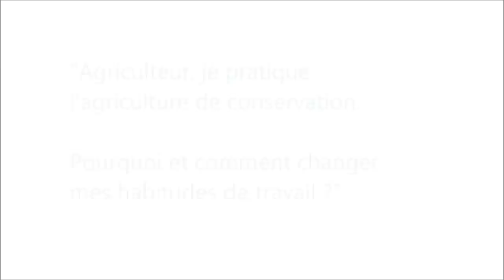Agriculteurs, ils pratiquent l'agriculture de conservation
Plus de 40 professionnels agricoles sont venus de Dordogne mais aussi du Morbihan, de Corrèze, de Haute-Vienne, du Lot et de Charentes. Tous passionnés d'agronomie, ils sont venus observer les essais de leurs collègues périgourdins. Au programme : quels résultats sur le semis direct, les couverts végétaux et les cultures associées. Les premières motivations pour s'orienter vers l'agriculture de conservation sont souvent économiques, à savoir réduire les charges liées aux intrants, mais aussi agronomiques pour retrouver des sols fertiles.

L'association BASE 24, avec son coordinateur-animateur, M. DESMOULIN de Léguillac de Cercle participait à cette journée de formation et d'échanges en Périgord Vert le jeudi 11 décembre 2015.

Une formation pour échanger

Le principe de cette journée était d'assurer la formation des agriculteurs avant tout par les agriculteurs sous forme de questions-réponses sur leur pratiques, leur essais de cultures et de matériels et bien-sûr, leurs résultats.
Parole d'un participant : "Ces rencontres viennent redonner du sens à notre métier et aussi un peu d'optimisme dans la morosité ambiante. Si on est là, ce n'est pas à cause de normes ou de contraintes. C'est une démarche volontaire et c'est super de pouvoir le partager avec des collègues."